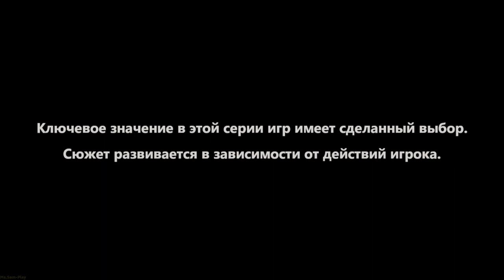TWD 3 ➤ The Walking Dead: Season Three (The Walking Dead: A New Frontier) №4